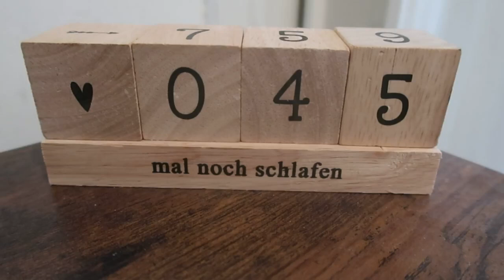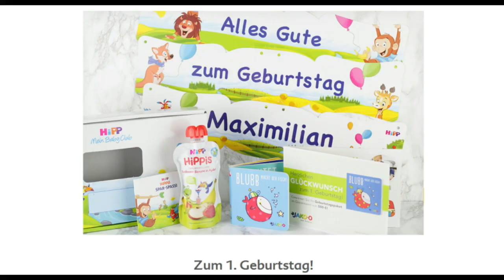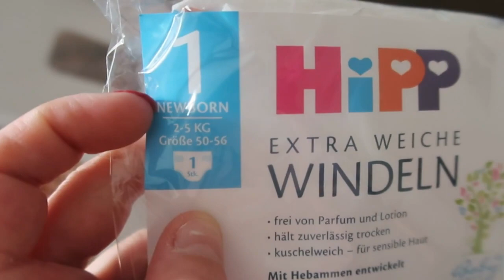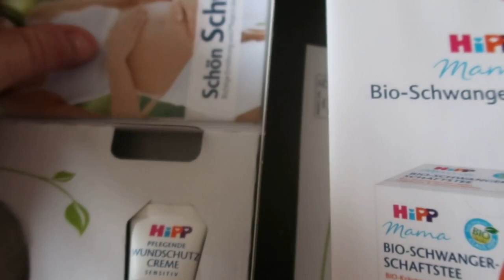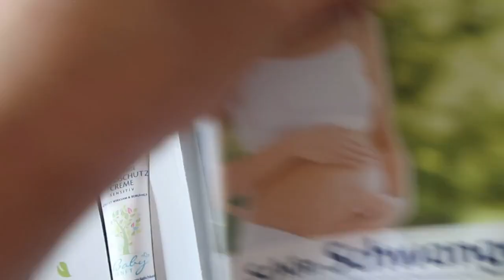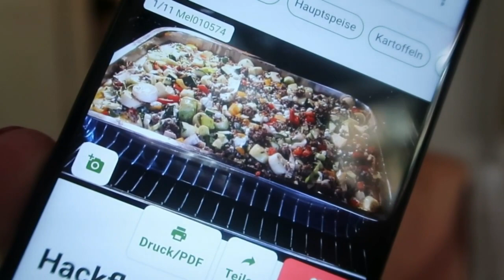PEINLICH! - In die Hose GEPINKELT! | BettHIMMEL | HiPP Baby Club | neues REZEPT | VLOG32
ANFRAGEN | KOOPERATION:
Für Anfragen bzgl. Zusammenarbeit/Kooperation, Produktvorstellungen bzw. - tests u.v.m. bitte Kontakt über: